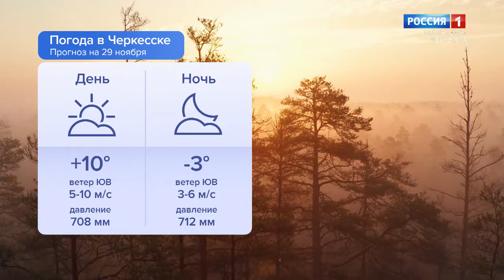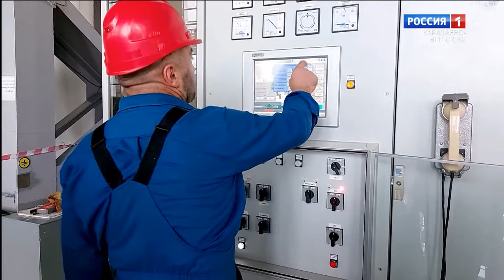Утро России. Карачаево-Черкесия 29.11.2023